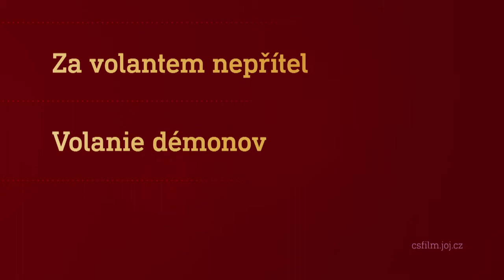Film na přání (23.5.2020 večer na CS FILM)